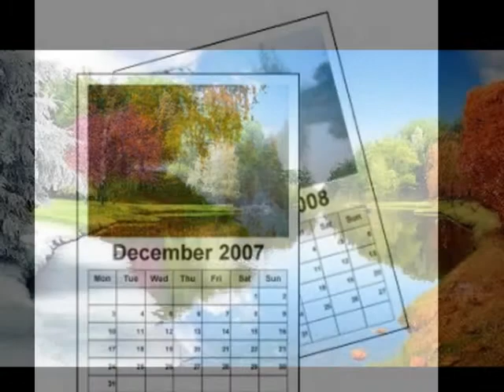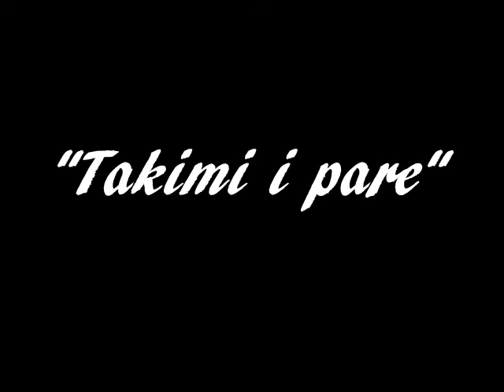Νέος φάκελος 2